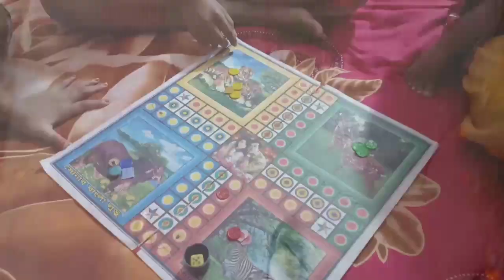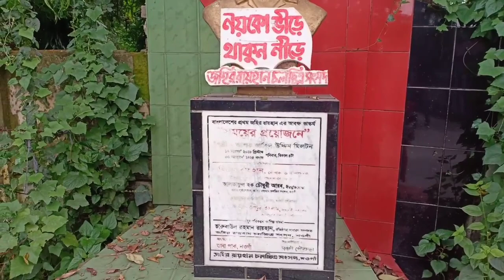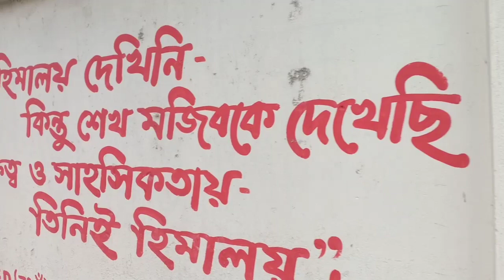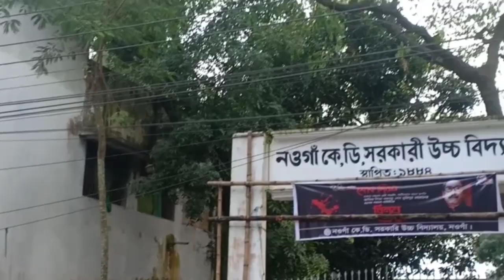If I could go my childhood again//a place where I have lots of memories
Hi Viewers,
Today i'm going to share with you my birthplace where i have lots of childhood memories.My school,my favourite places,my sweet home and roaming around with my best friend.I was nostalgic when i was there.I could not explain about my feelings of my birth place . I have tried to share with you those places with my best friend.Ok no more wait, I'm going to share with you Naogaon city,
My another vlogs:
Sudden plan with my husband